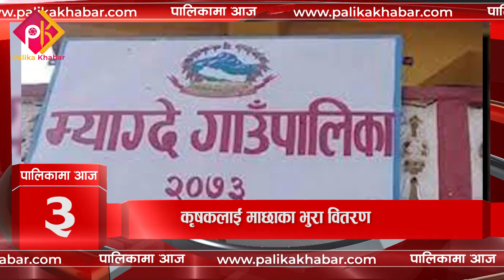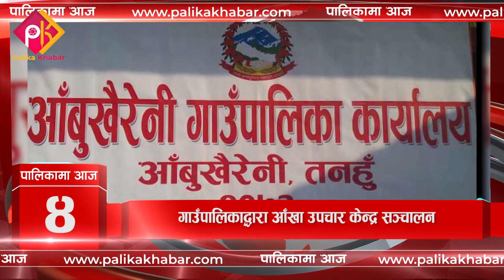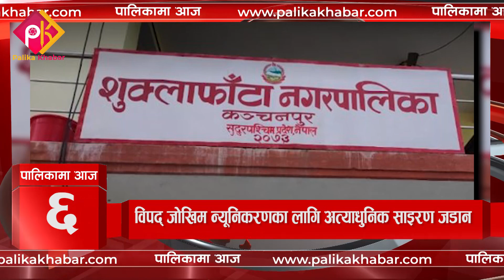पालिकामा आज, २ जेष्ठ २०८० || @palikakhabar262 ​